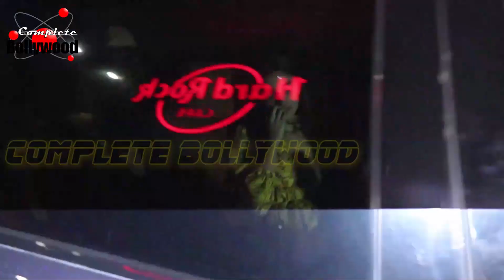Ranbir Kapoor, Alia Bhatt, Deepika & Ranveer Singh At Special Screening Of ‘Gully Boy’